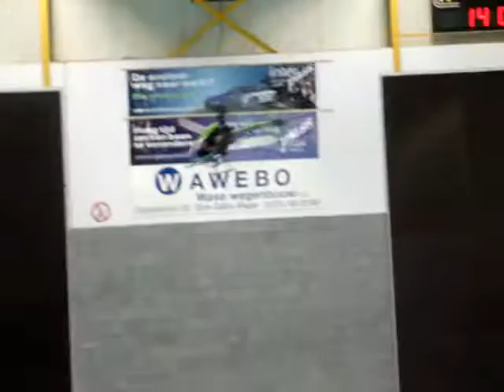Esky Belt Cp V2 advanced flying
no 3D flying yet but this guy is now pretty good at flying his Belt.  Progress curve has gone up so fast !